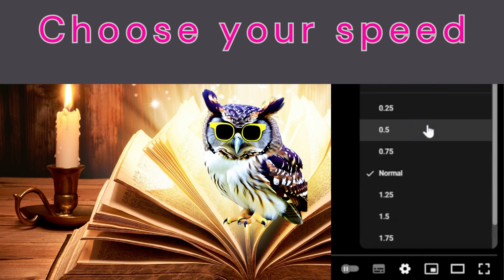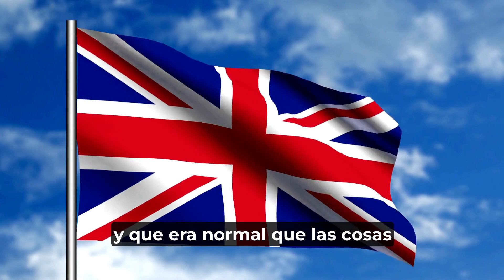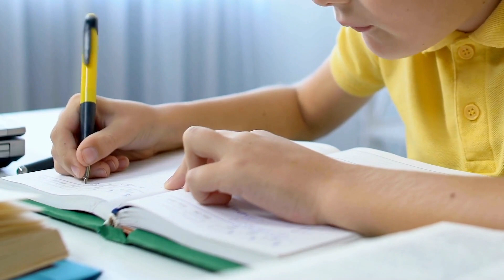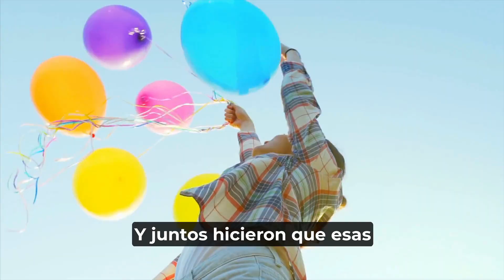Lost in Translation - Learn Spanish with a Story - Spanish Listening with Subtitles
🌟 Welcome to my Spanish Obsession Stories YouTube channel! 🌟

In today's short story, I'll take you to a Spanish family who moved to the UK, and their son Antonio, as he navigates the surprising cultural differences between Spain and England. From cars driving on the "wrong" side to early dinners, you'll join Antonio in his hilarious and heartwarming adventures!

Listening to Spanish while reading it helps you learn in a natural way. Don't worry if you only understand a few words. Let the story flow and let your brain absorb as much Spanish as possible without being hard on yourself.

Congratulations on taking the time to learn Spanish and explore the richness of different cultures. 🇪🇸💃

Thank you for being a part of our language-loving community! 💬🌍

Hasta Pronto!
Lucie